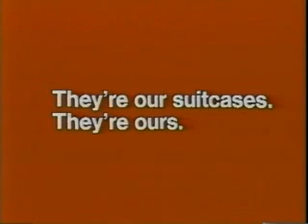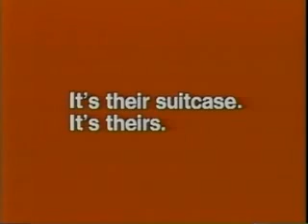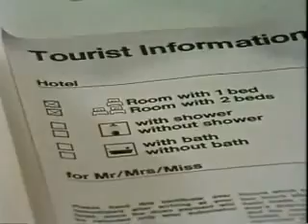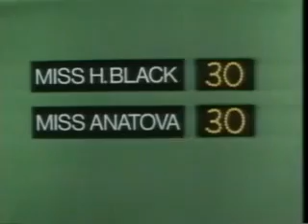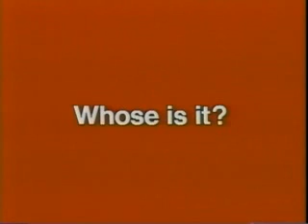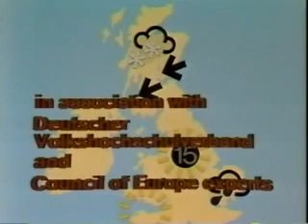BBC ENGLISH LEARNING 27 Whose is it